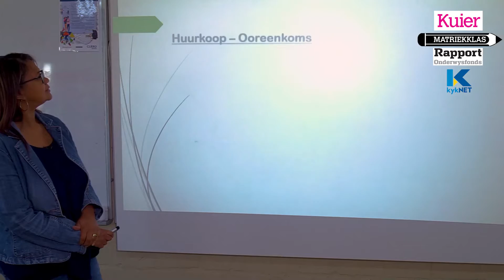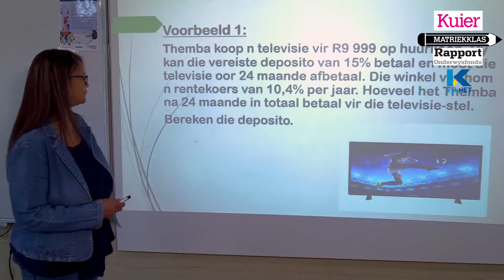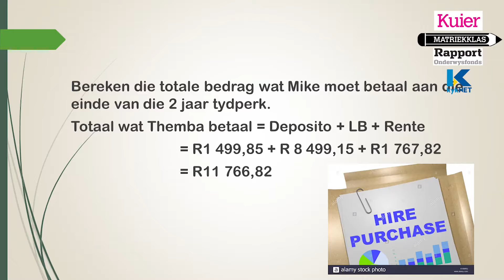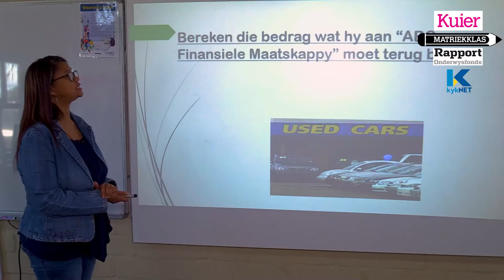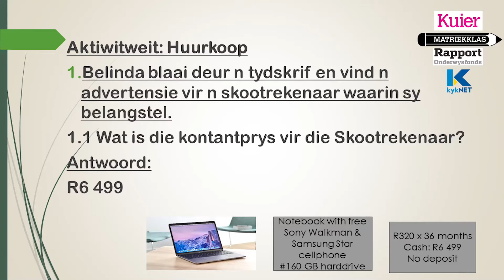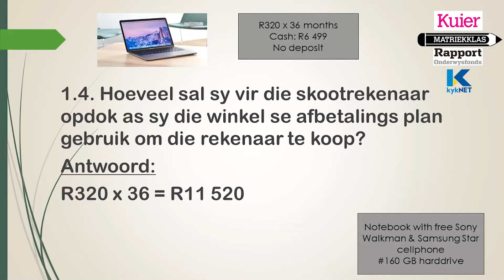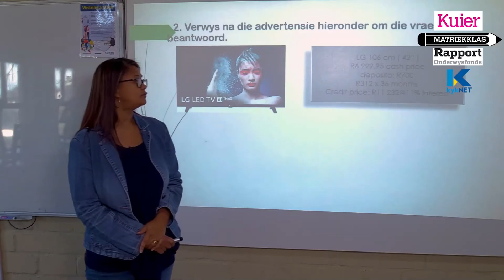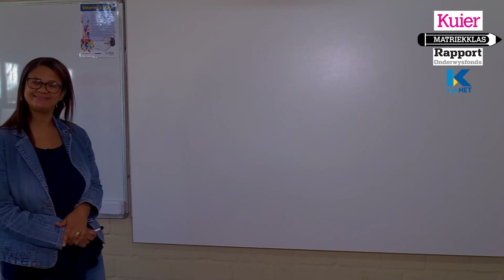Kuier Rapport Matriekklas: Wiskundige Geletterdheid Les 14